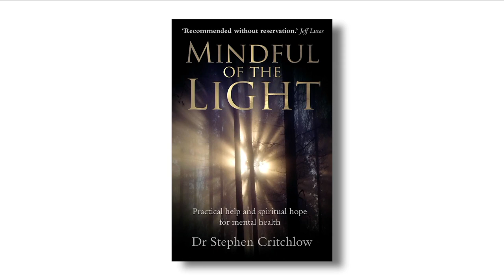Mental Health and Covid-19 | How To Cope?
Join Kurt & Melanie this week on Insight Live as they interview Dr Stephen Critchlow who is a Christian psychiatrist, about the effects of Covid-19 on our mental, physical, and spiritual health.